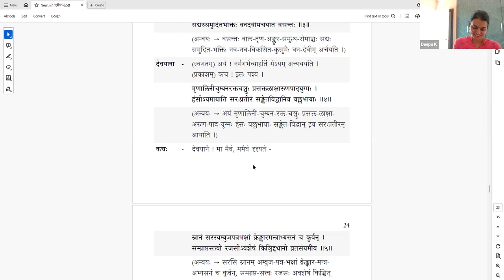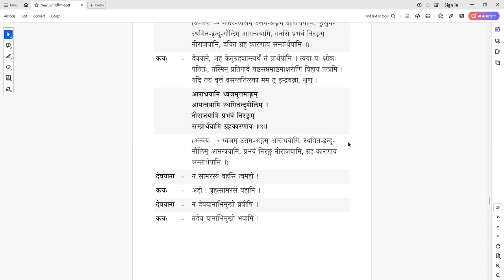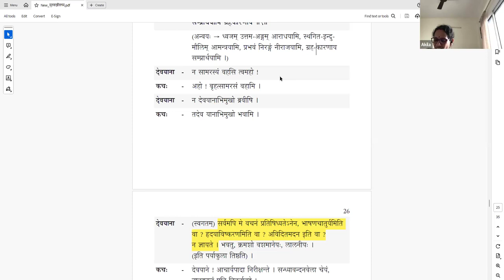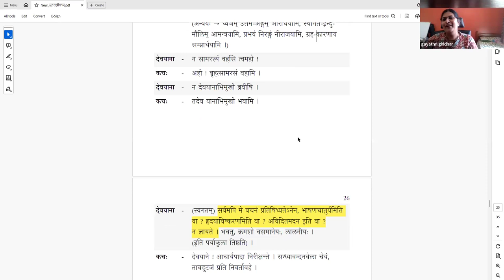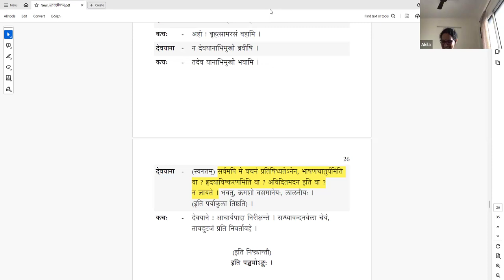मृतसञ्जीवनम् (Mritasanjivanam) - Natakam - पाठः ९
मृतसञ्जीवनम् (नाटकम्)
पाठः ९ - पञ्चमोऽङ्कः